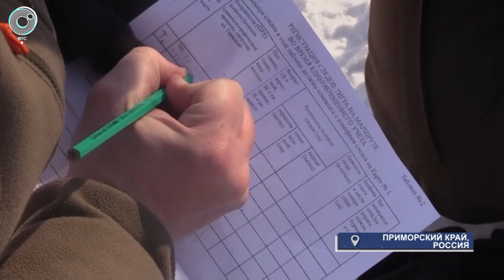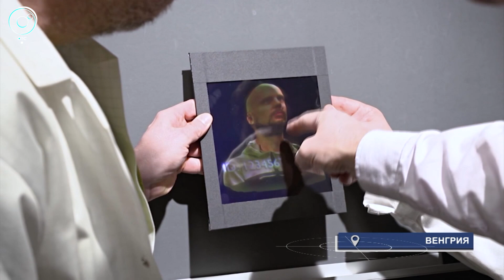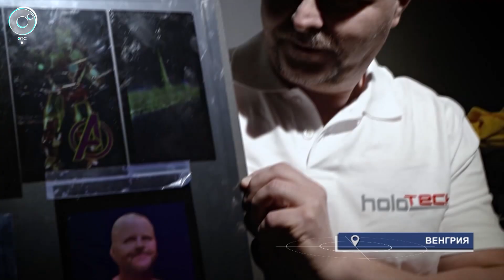МИРОВЫЕ НОВОСТИ – 14 февраля 2022